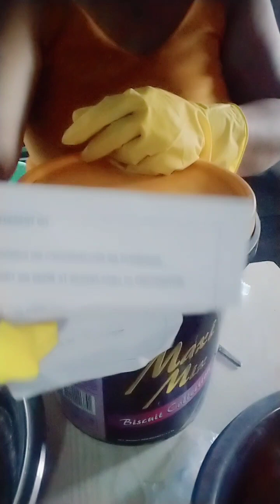Paanu gumawa ng sariling powder detergent